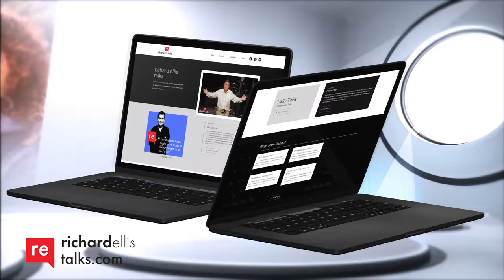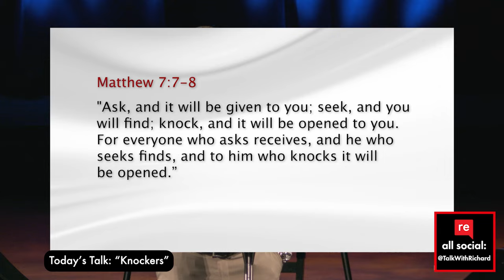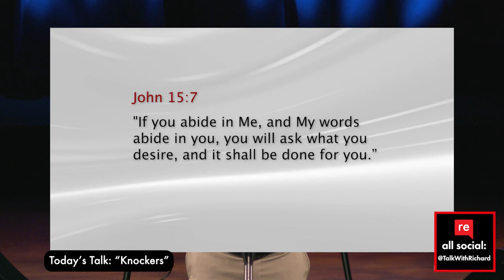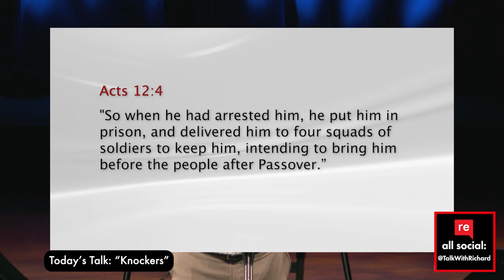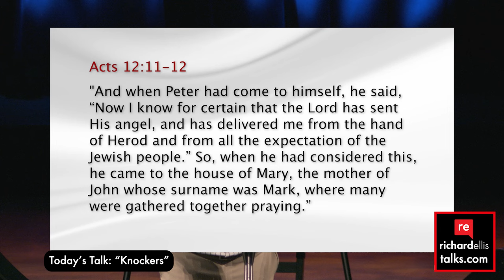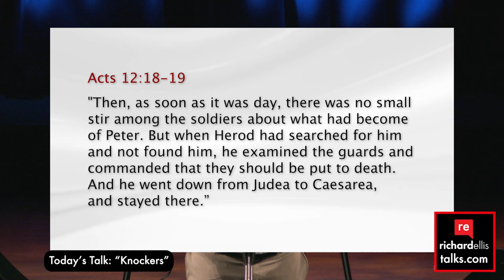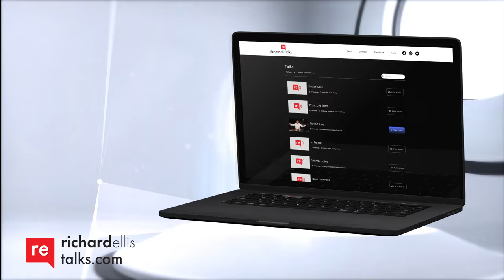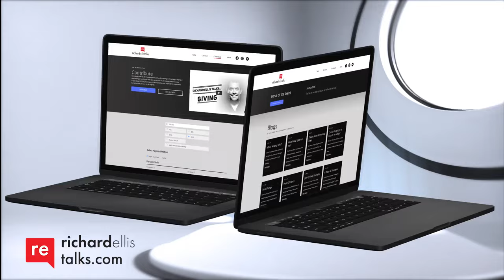Richard Ellis Talks: "Knockers"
Scripture tells us to seek God first, and to seek Him with our whole heart. But we can't do that unless and until we set aside all the other distractions that attempt to draw our focus away from Him. The question is: what do we feel so passionate about and desperate for that we're prepared to ask God for it with unwavering boldness and relentless persistence? Here's Pastor Richard's latest Video Talk, "Knockers", for you to enjoy, then forward on to a couple friends!